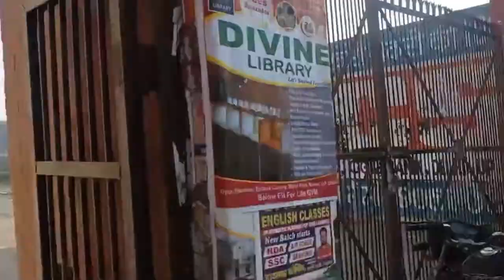Janta Vedic College | Baraut | Baghpat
hit likes.

lots of  ❤️